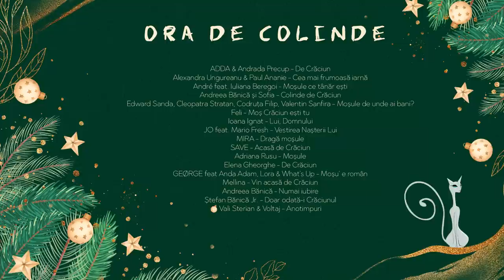Ora de Colinde (Mix Colinde)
00:00 ||  ADDA x Andrada Precup - De Craciun
02:43 ||  Alexandra Ungureanu x Paul Ananie - Cea mai frumoasa iarna
05:09 ||  Andre feat. Iuliana Beregoi - Mosule ce tanar esti
08:09 ||  Andreea Banica x Sofia - Colinde de Craciun
12:22 || Edward Sanda, Cleopatra Stratan, Codruta Filip, Valentin Sanfira - Mosule de unde bani
14:43 ||  Feli - Mos Craciun esti tu
18:07 || Ioana Ignat - Lui, Domnului
20:34 ||  JO x Mario Fresh - Vestirea Nasterii Lui
23:39 ||  MIRA - Draga mosule
26:19 ||  SAVE - Acasa de Craciun
29:04 ||  Adriana Rusu - Mosule
32:29 ||  Elena Gheorghe - De Craciun
35:32 ||  George feat Anda Adam, Lora & What's Up - Mosu' e roman
38:43 || Mellina - Vin acasa de Craciun
42:22 || Andreea Banica - Numai Iubire
45:13 || Stefan Banica Jr. - Doar odata-i Craciunul
49:07 ||  Vali Sterian & Voltaj - Anotimpuri